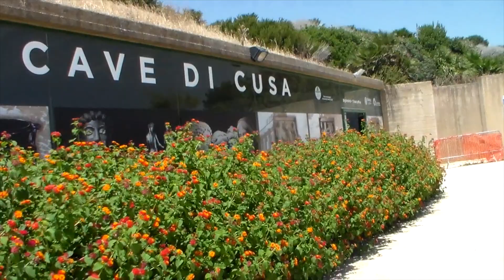Vlog - Sicile 2016 !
Il permet d'avoir une pochette surprise offerte d'une valeur de 10€ !
(Des 10€ d'achat)
Valable jusqu'au 31 Août 2016

Logiciel de montage : FinalCut Pro X

Maeva, 19ans, Paris, Bachelière 2015, formation caméraman !

Youtubeuse passionnée !

N'oubli pas de me dire quelle(s) vidéo(s) t'intéresserai(ent) dans ton commentaire ! :)